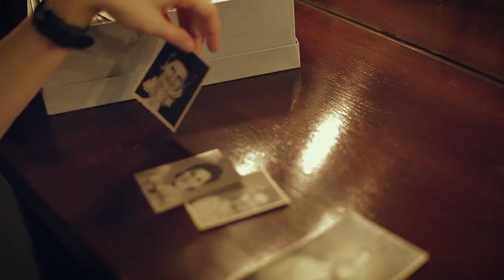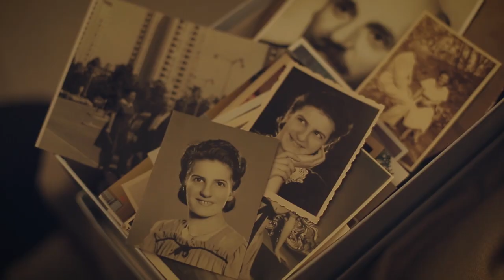EMMI NÉNI CSODÁLATOS ÉLETE trailer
rendező-forgatókönyvíró: SZÁRAZ ESZTER
operatőr: DALA ISTVÁN
producer: ECSEDY MÁRTON

vágó: KAPI DÁNIEL
zene: HEGYI DÁVID
fény- és hangutómunka: BARTOS BENCE
gyártásvezető: KUN RICHÁRD

gyártó: TRIONfilm Productions

Készült a Médiatanács támogatásával a Magyar Média Mecenatúra Program keretében
2019.